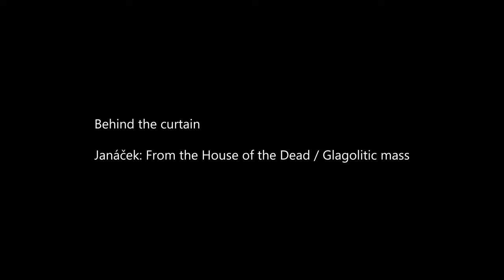Tenor Gianluca Zampieri in the role of Luka – FROM THE HOUSE OF THE DEAD Janáček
Tenor Gianluca Zampieri talks about his character in Janáček’s ‘From the House of the Dead’ at National Theatre Brno.

Streamed LIVE on OperaVision on 6 November 2022 at 19:00 CET and available until 6 May 2023: